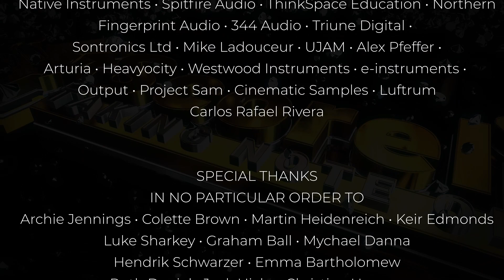Talk with In Place of War - our charity partner for scorerelief2022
A great chance to find out more about the work of In Place of War, our charity partner for Score Relief 2022 - our free film scoring contest and fundraiser

In Place of War is a global organisation that uses creativity in places of conflict as a tool for positive change.  They enable grassroots change-makers in music, theatre and across the arts to transform a culture of violence and suffering into hope, opportunity and freedom.

The Cue Tube is a free community, over 7,000 members strong as of Jan 2022, providing networking and skill-development opportunities for composers as well as sound designers and resources for filmmakers and game developers who need bespoke music.

More details, along with registration and access to our library of unscored video clips here:

- ideal for one-off support payments.
- perfect to supports us through the year and benefit from patron exclusives.

Follow @thecuetube on twitter, facebook and instagram for updates and interesting tidbits!